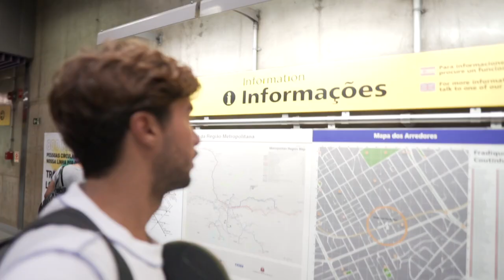Perdido em São Paulo EP 1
São Paulo por outros olhos, olhos desacelerados de quem nunca viveu essa cidade. Nesse video retrato meu primeiro dia aqui nessa cidade desbravando pelos lugares desconhecidos